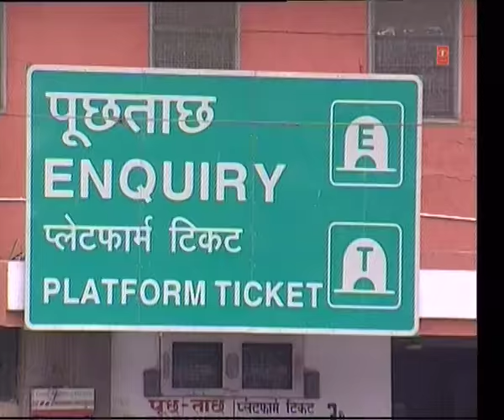Taau Rangeele Maare Full Video Song - Kamal Azad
Song: Taau Rangeele Maare
Album: Tau Rangila
Singer: Kamal Azad
Music Director: Kishor, Babboo
Lyricist: Kamal Azad
Music Label : T-Series